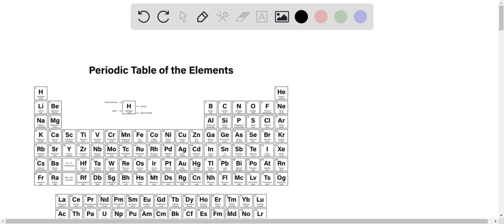Name and give the symbols for two elements that (a) Are metals (b) Are nonmetals (c) Are metalloids…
Name and give the symbols for two elements that (a) Are metals (b) Are nonmetals (c) Are metalloids (d) Consist of diatomic molecules